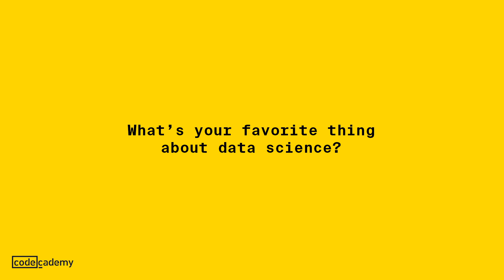What is Data Science? Career Opportunities & Essential Programming Languages Explained!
Curious about a career in data science? In this insightful interview, Codecademy breaks down the fundamentals of data science, explores various job roles within the field, and highlights the best programming languages for aspiring data scientists. Whether you're just starting out or considering a career switch, this video provides a comprehensive overview of what data science entails and the skills you'll need to succeed.

Data science is one of the most in-demand fields today, blending programming, statistics, and domain knowledge to extract meaningful insights from data. This video is a must-watch for anyone interested in understanding the core concepts of data science and how to start their journey in this exciting field.

What You’ll Learn in This Video:
- Definition of Data Science: Understand what data science is and why it's crucial in today's data-driven world.
- Data Science Careers: Explore various data science job roles, from data analysts to machine learning engineers, and what each role entails.
- Top Programming Languages: Discover the most important programming languages for data science, including Python and R, and why they are essential for your skill set.